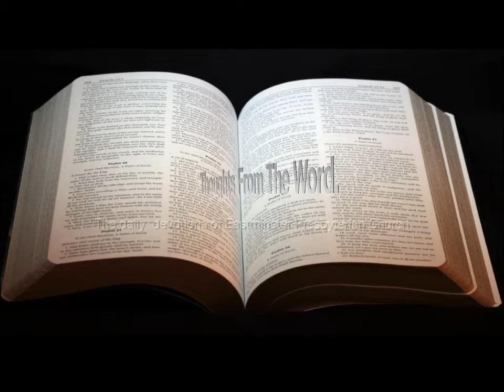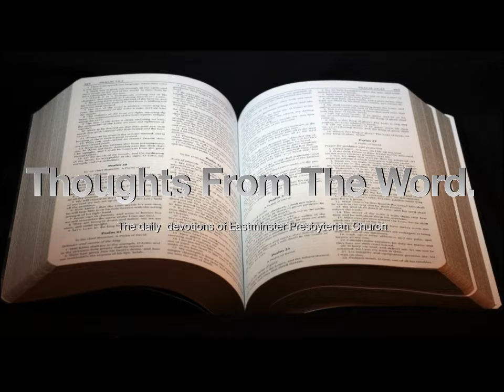Thoughts From The Word. 8/25/22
ESV Bible
"Voices From The Past: Puritan Devotional Readings Volume 1," Banner of Truth Publishing, 2009